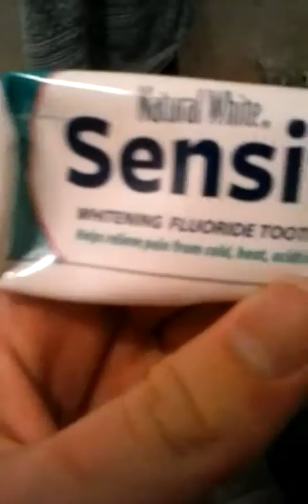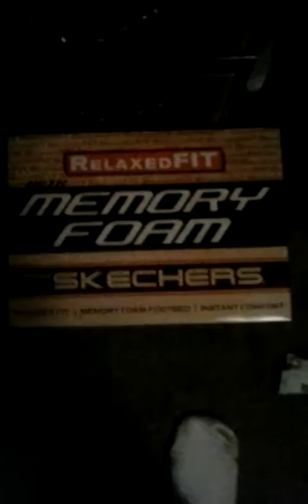FOUND TWO OF MY COATS IN MY CLOSEST!!!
Today is another vlog  Hope you  enjoyed it and into days VLOG  SHOWING YOU 2 of my coats That I found in my closest!! And also we did some more cool things in the VLOG!!! And hope to keep posting daily videos!!! We have posted like 14 videos in a row but one of the videos I had to delete because I'm going to probably add stuff more stuff into it and maybe make a part two if I get a lot of support!!!